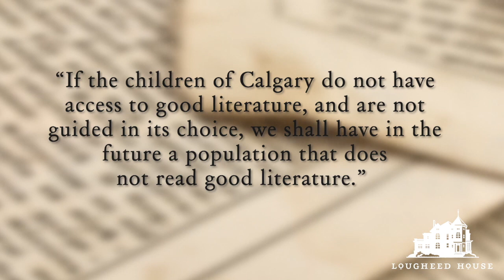Stop 6 - Maxwell Bates (Literary Walking Tour)